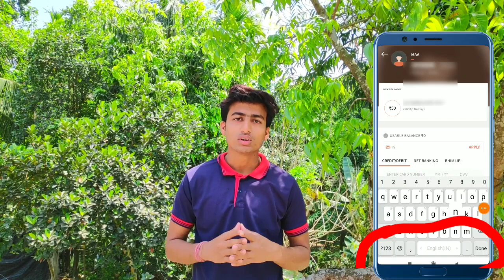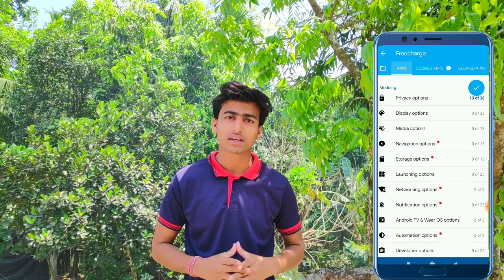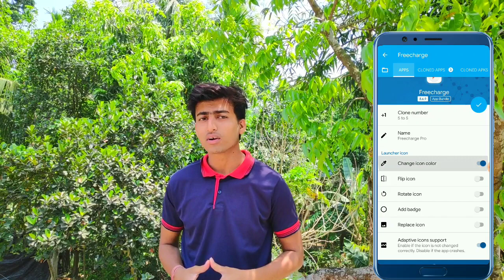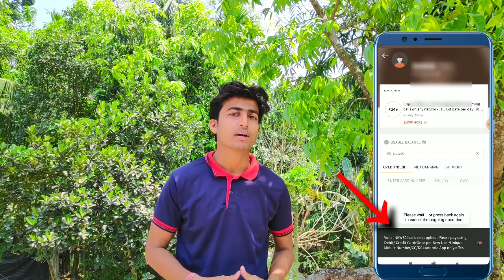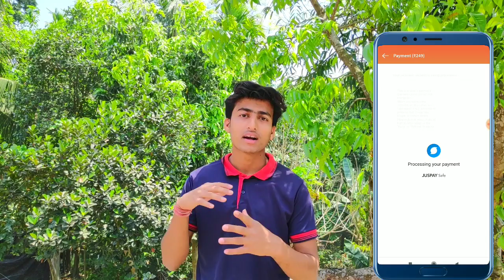freecharge "NEW50" unlimited trick in one device||freecharge unlimited recharge tricks 2020.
JIBANPLUS: NOTE: THIS VIDEO IS ONLY FOR EDUCATIONAL AND INFORMATIONAL PURPOSES. Im JIBAN from JIBANPLUS channel can't guarantee that you will make money from this or any of my video.
 CopyrightDisclaimer